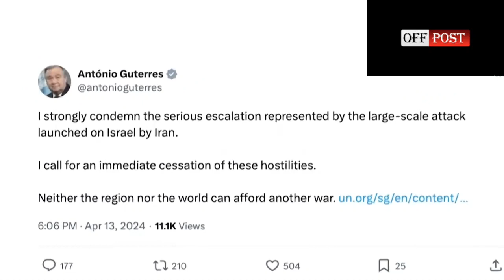ইসরায়েলে নজিরবিহীন হামলা ইরানের!!